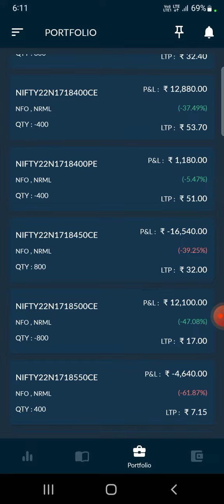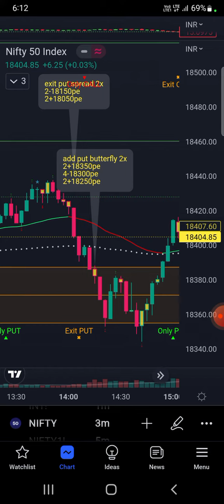Nifty ironfly selling strategy with adjustments Tamil trader Rahman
Weekly options selling
Nifty option selling
Iron fly option selling
Short straddle option selling
Weekly options trading
Nifty options trading
Iron fly option trading
Short straddle option trading
Weekly option strategy
Short straddle option strategy
Nifty weekly option selling
Iron fly weekly option selling
Short straddle weekly option selling
Nifty weekly options trading
Iron fly weekly options trading
Short straddle weekly option trading
Short straddle trading
Iron fly trading
Weekly trading
Nifty trading
Options trading
Short straddle strategy
Iron fly strategy
Nifty strategy
Weekly strategy
Trading strategy
Option selling
Weekly selling
Nifty selling
Ironfly selling
Weekly options
Nifty options
Short straddle
Ironfly
Tamil trader
Options trader
Nifty trader
Weekly trader
Option Seller
Trader Rahman
Tamil Options Trader
Tamil Trader Rahman